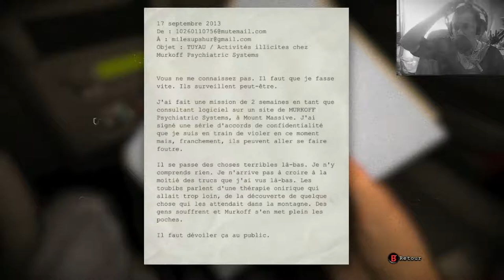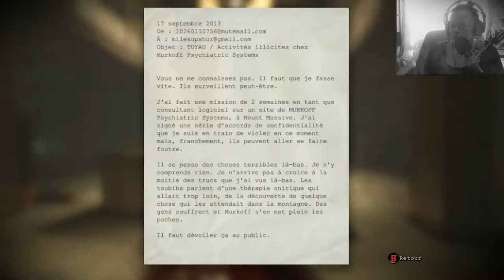Outlast FR // c'est le MOIS qui fais PEUR